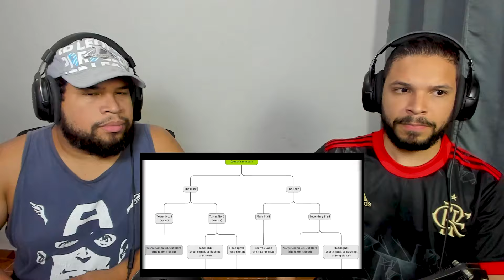THE GOATMAN: A EVOLUÇÃO do CAVE DWELLER | VIRALQUEST VQ